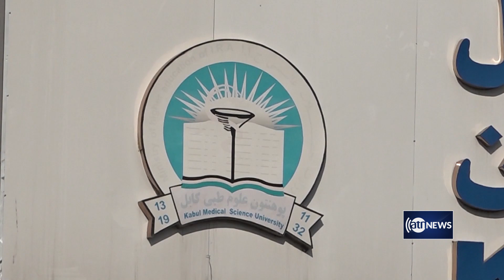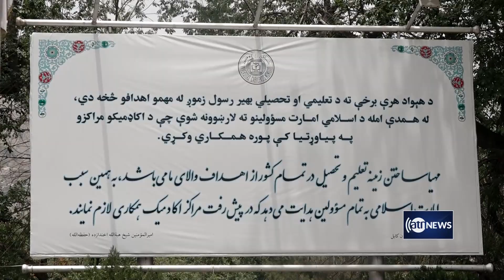Revision of university curriculum underway: MoHE | مسئولان: بازنگری نصاب تدریسی پوهنتون‌ها آغاز شد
Revision of university curriculum underway: MoHE
مسئولان: بازنگری نصاب تدریسی پوهنتون‌ها آغاز شد